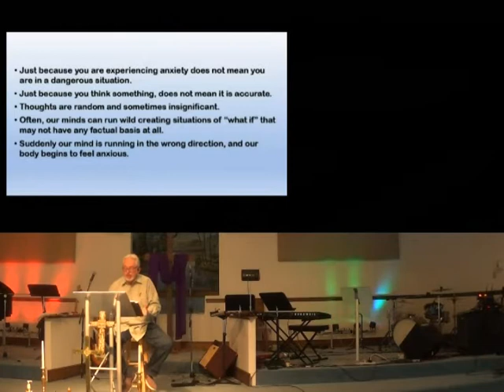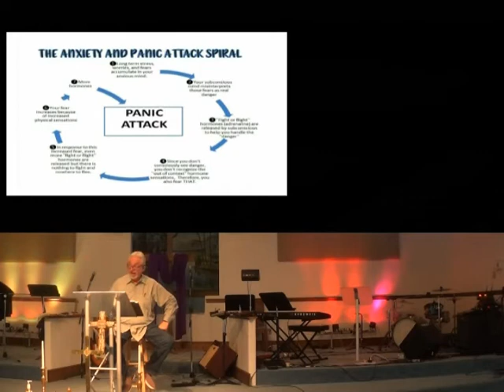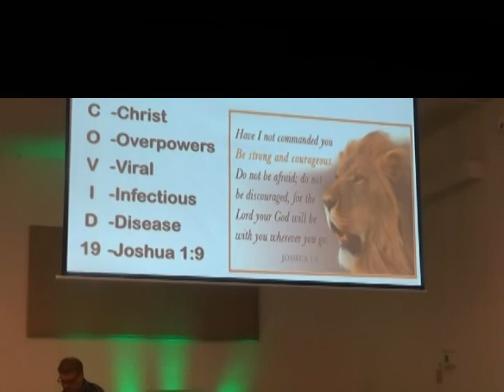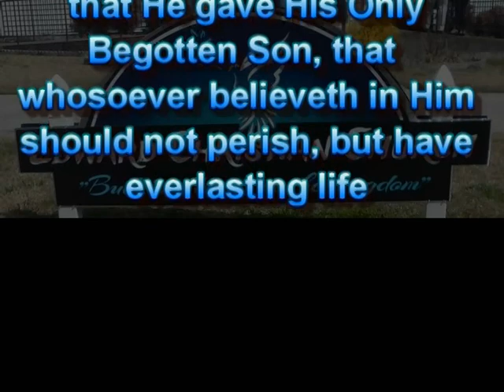Stepping off the Anxiety Ride 22mar20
All Stressed up and no Place to Blow
Pastor: David Linton
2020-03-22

CCLI 5918